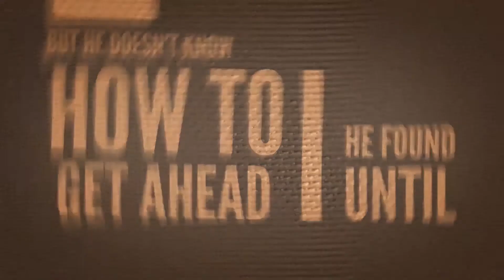Equity Research Certification | Vskills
Vskills Equity Research Certification focuses on developing the necessary skills for the purpose of advising investors and financial institutions to make profitable investment decisions in the capital market by providing a brief overview of the global markets and an understanding of the stock market movements.

Get more details about the course on the given link.